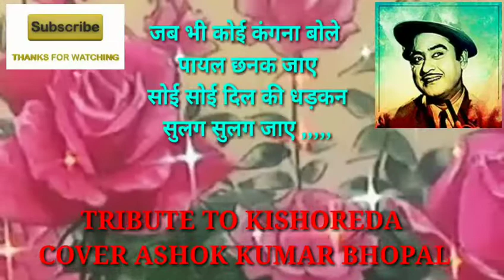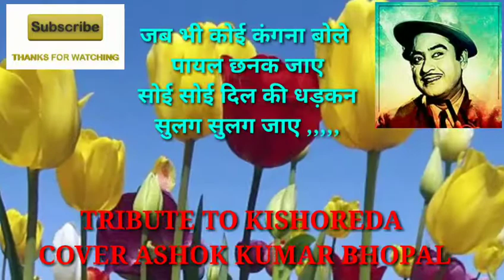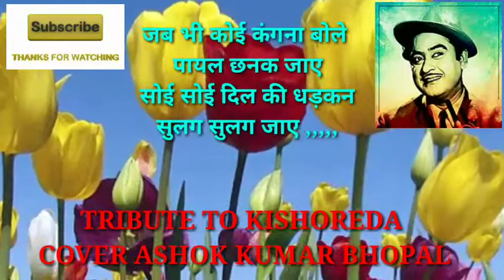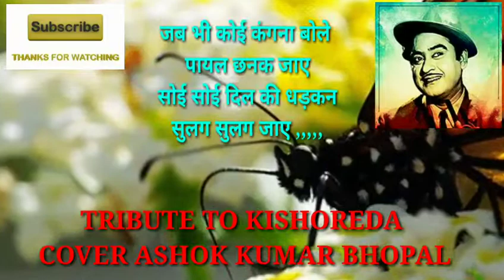JAB BHI KOI KANGNA BOLE PAAYAL CHANAK JAYE FILM SHOUKEEN SINGER KISHOREDA COVER ASHOK KUMAR BHOPAL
song jab bhi koi kangna bole
film shoukeen
singer kishoreda
Directed byBasu Chatterjee
Produced byDevika Mitar
Written bySamaresh Basu
Screenplay byBasu Chatterjee
StarringAshok Kumar
Utpal Dutt
A.K. Hangal
Mithun Chakraborty
Rati Agnihotri
Music byR.D.Burman
COVER ASHOK KUMAR BHOPAL